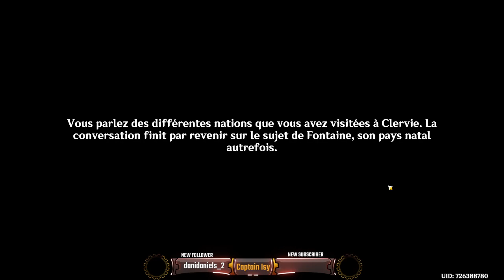Quête histoire "Arlecchino"